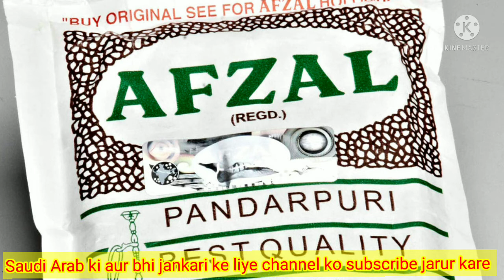साऊदी में सिगरेट तम्बाकू कानून नियम,साऊदी आने वालों ये सब जरूरी है Tawakkalna नियम बिना वैक्सीन एंटर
साऊदी में सिगरेट तम्बाकू कानून नियम,साऊदी आने वालों ये सब जरूरी है Tawakkalna नियम बिना वैक्सीन एंटरी hello dosto mere is video ko dekhne ke bad ap log ko malum hoga ap log kitna sigret aur tambaku la sakte hai l aur ap log agr Saudi Arab me वैक्सीन नहीं लेकर गये हैं अपने मुल्क में और वापस आना चाहते हैं तो आप लोग बहुत आसानी से अ सकते हो क्योकि साऊदी गोरमेनट ने वैक्सीन रूल को खत्म कर दिया है l thank you for watching video Seraj ahmad tech